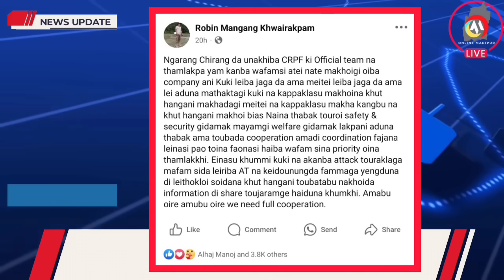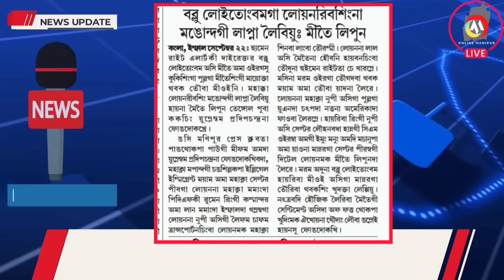CRPF NA MEITEI AMDI KUKIDA THAMLKPA WAFAM 🔥 AT PRO ROBIN 🔥 KUKIGA THABAK TWMINNARIBA ACHOU ASANG